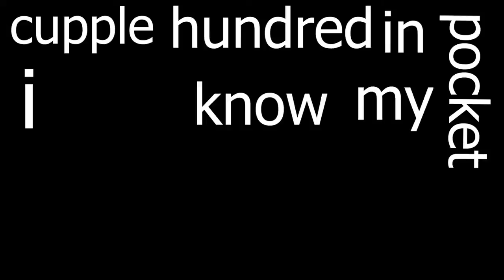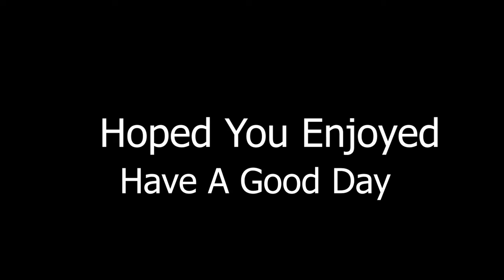Bruce Wayne (Fortnite Montage)